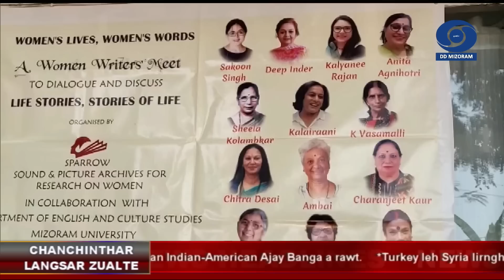DD News Mizoram | Chanchinthar Langsar - 25 February 2023 | 3:00 PM